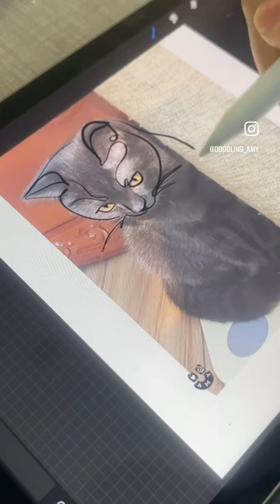Black cat single line drawing 27/3/2024